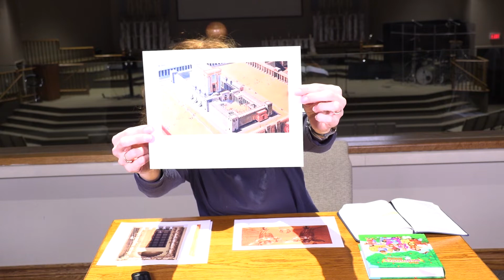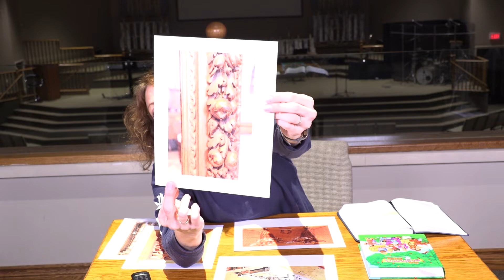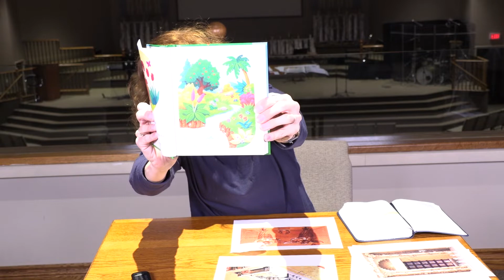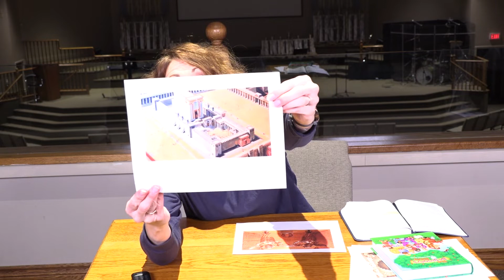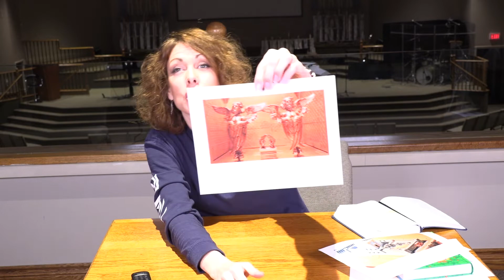Children's Ministry Lesson - February 14